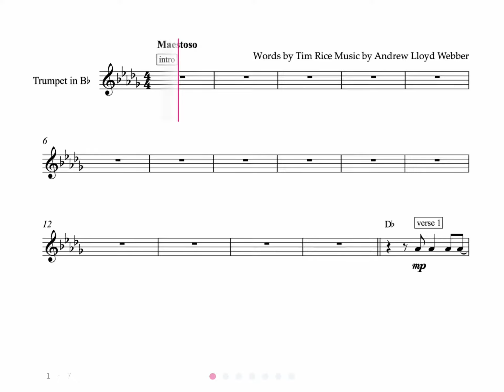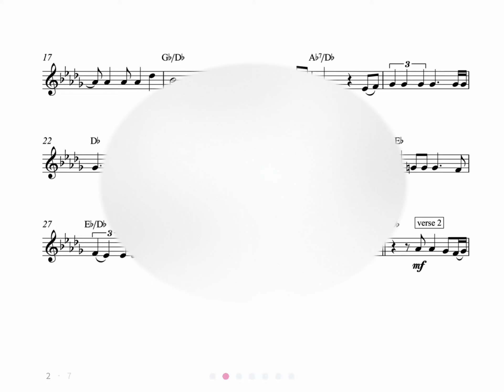Don’t cry for me Argentina (Madonna) - Trumpet play along (FULL VIDEO ON THE LINK)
Don’t cry for me Argentina (Madonna).
Intermediate level.
Score and accompaniment for trumpet in Bb.